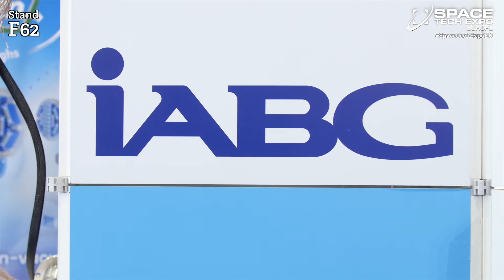IABG talks to EXPO TV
Stefan Kupczyk, Head of Space Division at IABG talks to EXPO TV at the Space Tech Expo Europe 2017